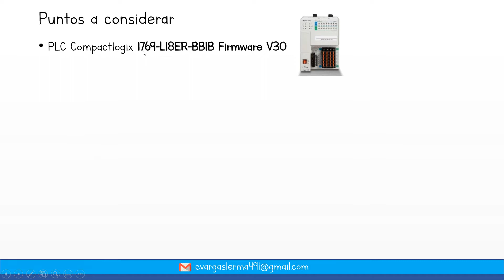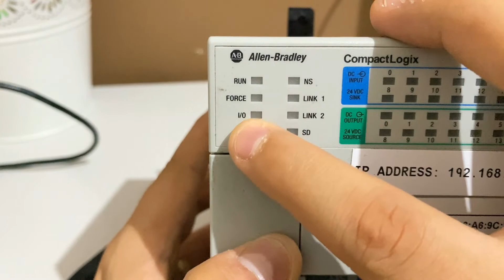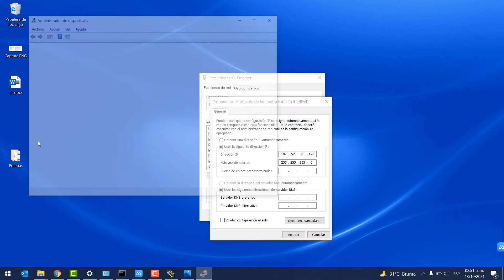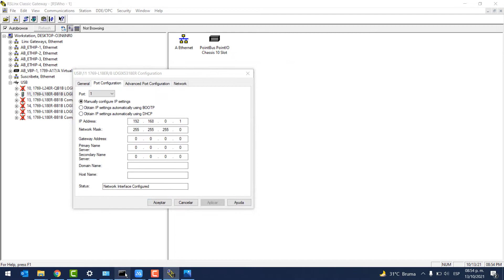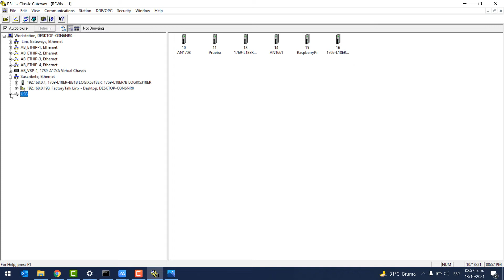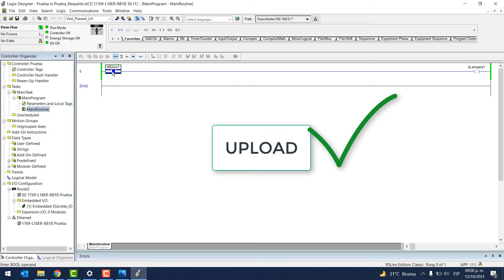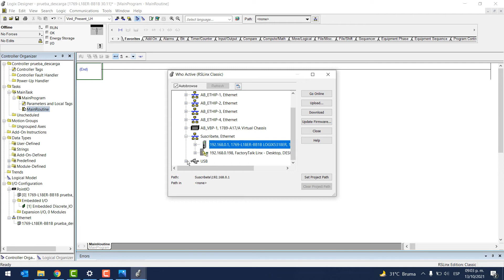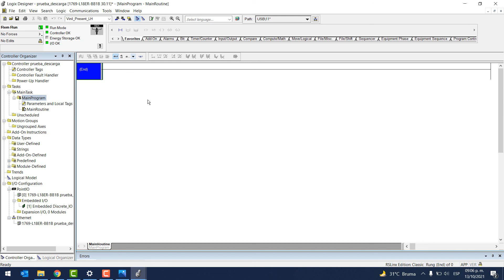🔵✅PLC COMPACTLOGIX UPLOAD & DOWNLOAD // EXTRAER Y DESCARGAR PROYECTO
Aprende como Extraer o Descargar un proyecto al PLC Compactlogix de AllenBradley mediante el cable de USB y Ethernet (aunque no sepas la IP)